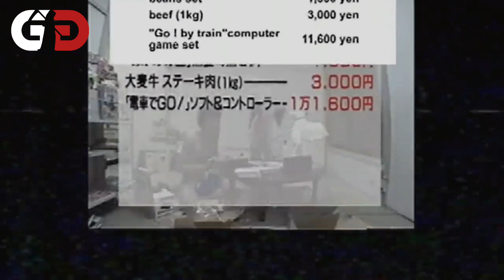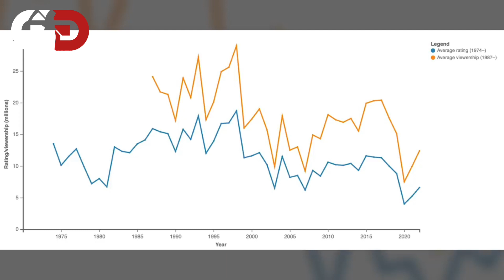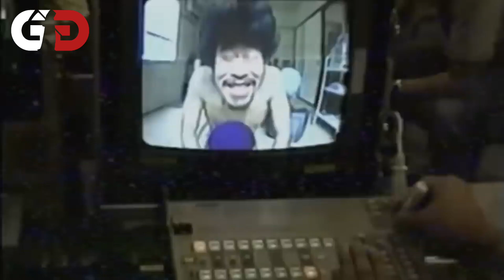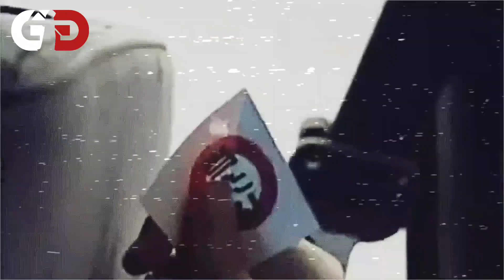NASUBİ ! CANLI YAYINDA DELİREN ADAM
Merhaba sevgili izleyiciler! Bugünkü videomuzda, unutulmaz bir Japon televizyon karakteri olan Nasubi'nin inanılmaz yaşam öyküsüne tanıklık edeceğiz. Nasubi, 1998 yılında Japonya'da yayınlanan ve tüm ülkeyi etkileyen unutulmaz bir reality şovuna katıldı.

Nasubi, bu yarışmada yalnızca bir çift çamaşırı giyerek, tamamen çıplak bir şekilde bir eve kapatıldı. Görevi, sadece gazete ilanlarını kullanarak gıda, barınma ve diğer ihtiyaçlarını karşılamaktı. Evin içinde hiçbir şey yoktu ve Nasubi, sadece kazandığı hediyelerle yaşamak zorundaydı.

Haftalarca süren bu zorlu deneyimde, Nasubi, çeşitli görevler tamamlayarak ve ödüller kazanarak hayatta kalmaya çalıştı. Yemek, giyim ve barınma için sürekli olarak gazete ilanlarına başvurdu. Bu süreçte birçok zorluğa ve zor anlara rağmen, Nasubi'nin güçlü iradesi ve dayanıklılığı, onu ileriye taşıdı.

İnci dolusu macerasının en şaşırtıcı bölümü ise, bu yarışmayı tamamen bilinçsiz bir şekilde kazanmış olmasıydı. Evin içine kilitlenirken, kameranın varlığını bile fark etmemişti. Görevini tamamladığında, kendisini bir stüdyoda ve büyük bir seyirci kitlesi önünde buldu. Onca zaman boyunca milyonlarca insanın izlediği bir şovun yıldızı olmuştu.

Bu videoyu izleyerek, Nasubi'nin cesaret dolu yolculuğuna tanık olacak ve inanılmaz hikayesine şahitlik edeceksiniz. Onun hikayesi, insanın dayanıklılığı ve kararlılığı konusunda ilham verici dersler sunuyor.

JAPON TV İŞKENCE MAĞDURU NASUBİ